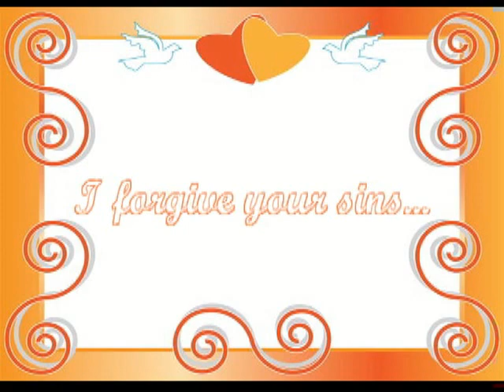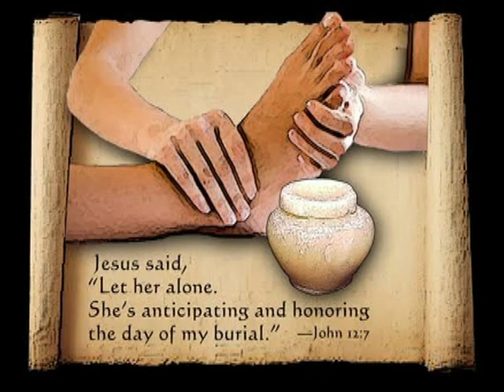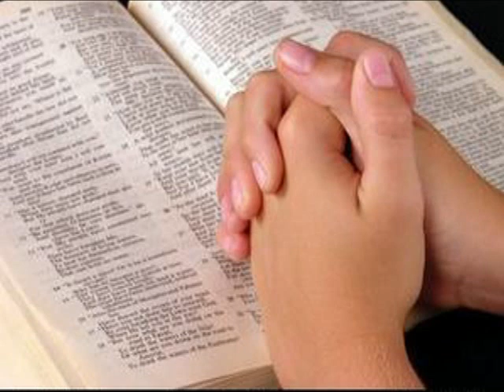I forgive your sins (alt version)